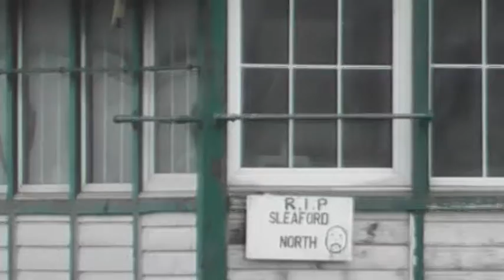70009 At Sleaford North Junction - 19/02/2015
Class 70 70009 working the diverted Leeds FLT - Southampton MCT passes Sleaford North Junction on the 19th February 2015